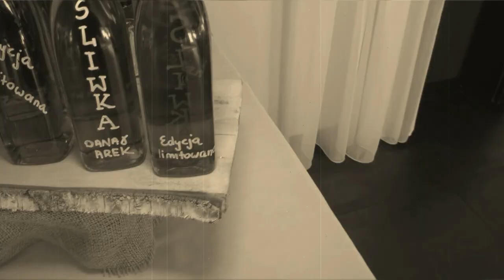Klip ślubny DiA